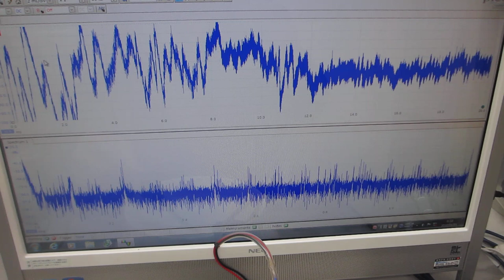オリジナル超音波実験（超音波システム研究所）